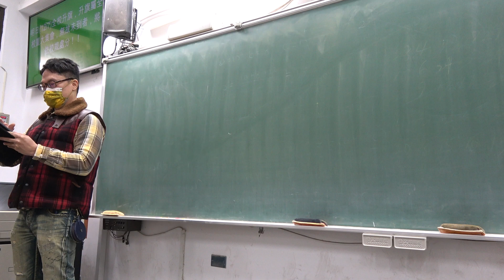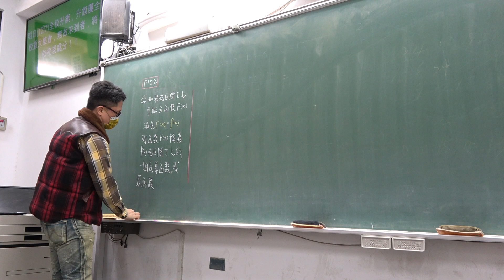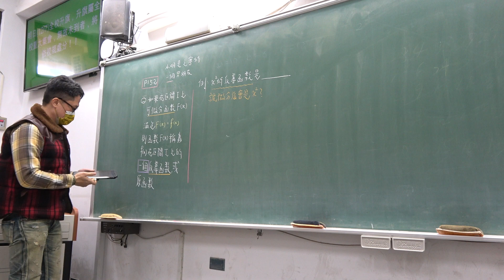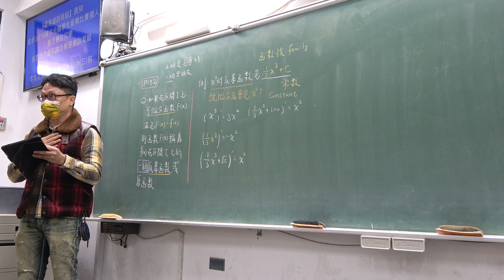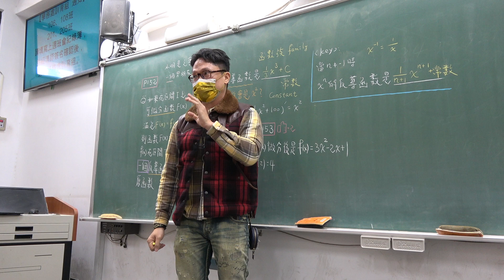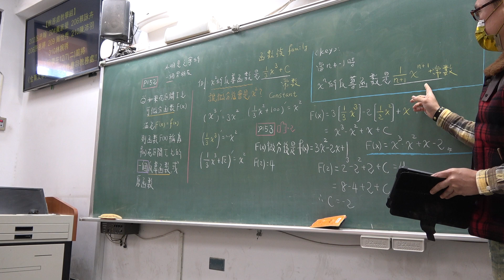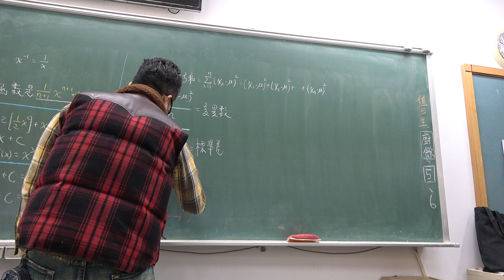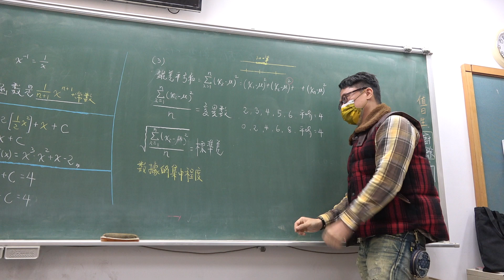高三上308第49堂｜微積分｜學測複習